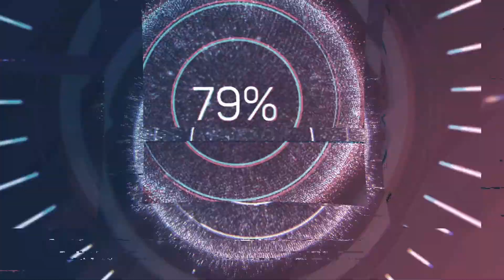English Vocabulary - WEDDING (pronunciation practice)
Learn English vocabulary every day.